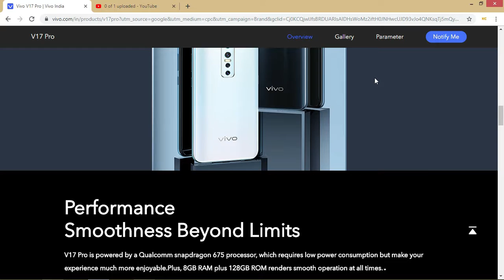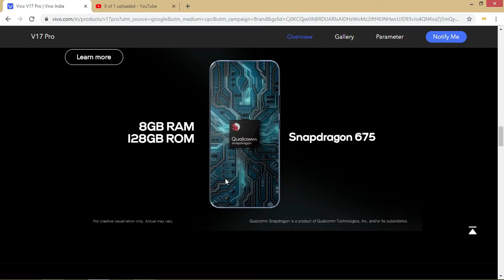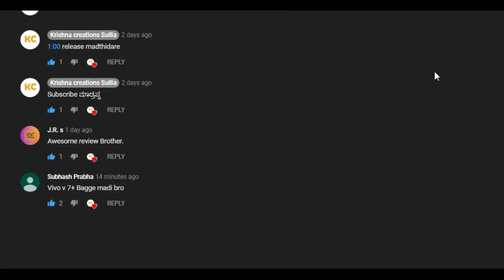ಹೀಗಿರಬೇಕು ನೋಡಿ ಸೆಲ್ಫಿ ಕ್ಯಾಮೆರಾ | Vivo V17Pro Review |Dual 32MP Pop-up Camera‎ |Kannada video